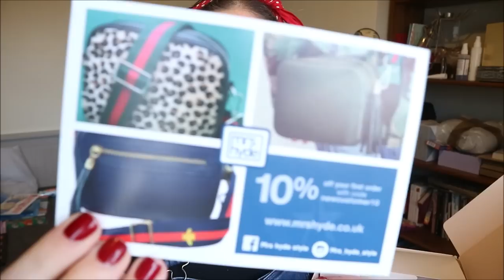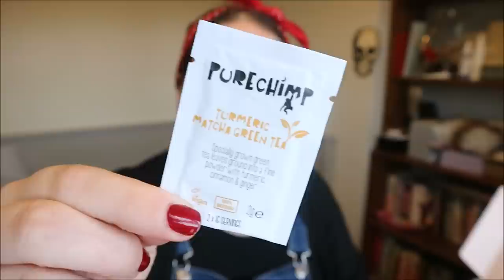PINK PARCEL - PERIOD SUBSCRIPTION BOX - FEBRUARY 2019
Hey beauties, here is my unboxing Pink parcels new Febraury 2019 box, let me know what you think, i think they did a really good comeback box considering last month was so bad.

if you wanna try a box for yourself for £9.99 instead of £12.99 you can do so here

i will get rewards if this code is used.

Music Credits
Bens sound
Purple Planet